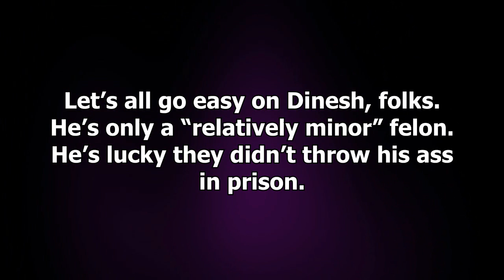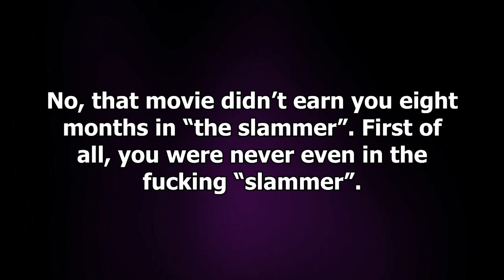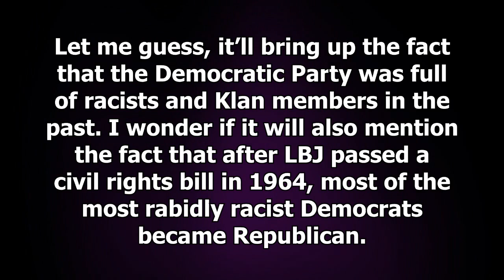D'Souza Thinks Obama Sent Him to Jail